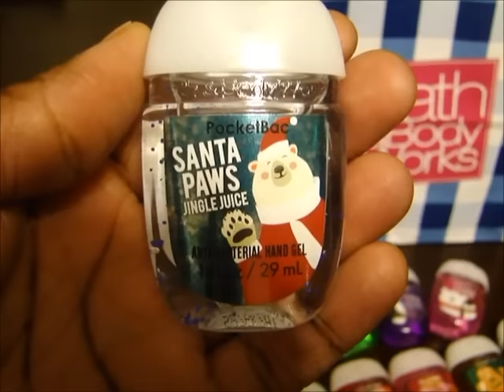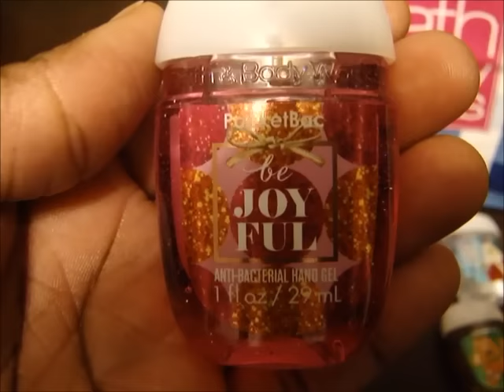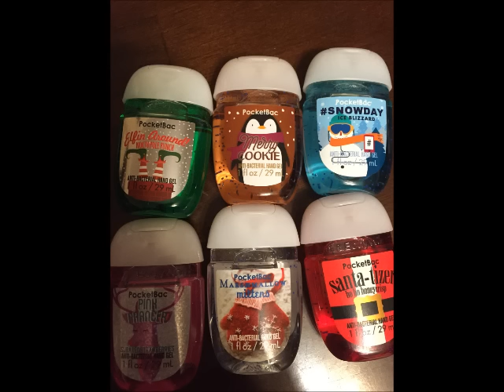Bath & Body Works Haul (New Christmas Pocketbacs 2015)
Here are the new BBW Christmas pocketbac scents.